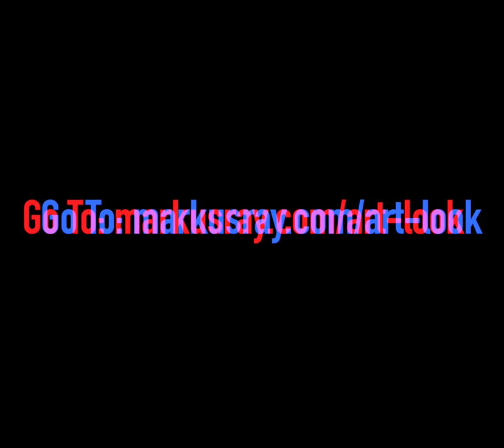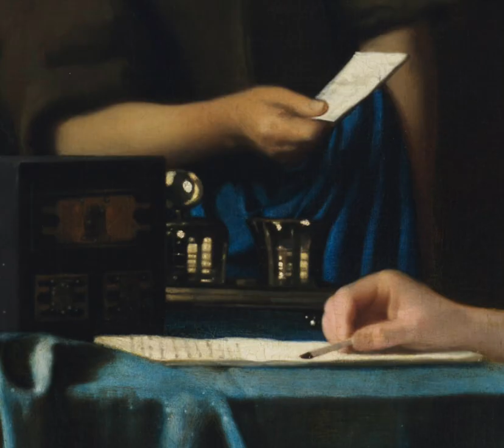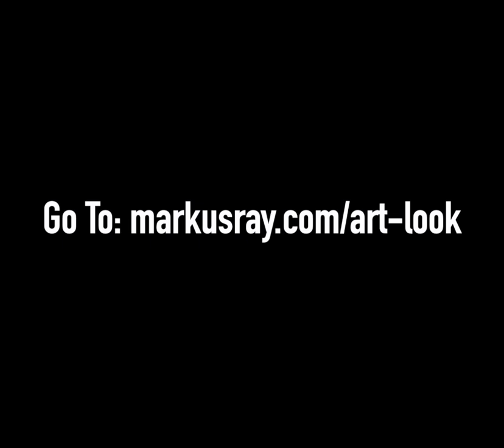VERMEER AT THE RIJKSMUSEUM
The most comprehensive exhibition of Johannes Vermeer ever staged is at the Rijksmuseum in Amsterdam this Spring, 2023. The show is already sold out due to international acclaim. Markus Ray makes this overview of some of the most key works in the exhibition, seen through his favorites, available to those who could not attend in person.